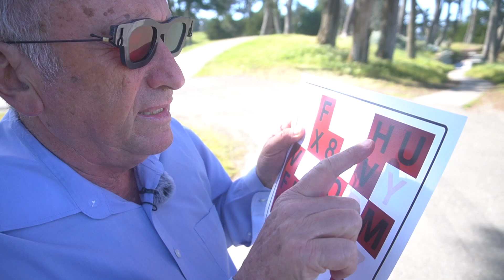Instruments for the Eye • Meir Schneider’s Self-Healing Podcast